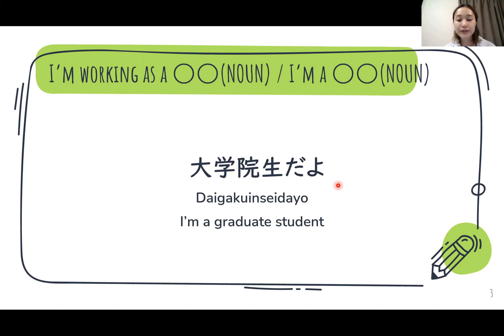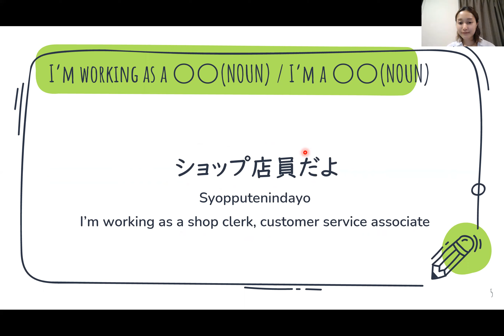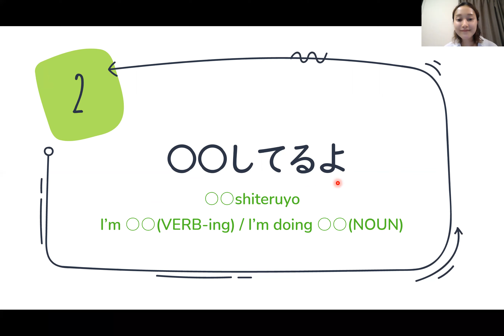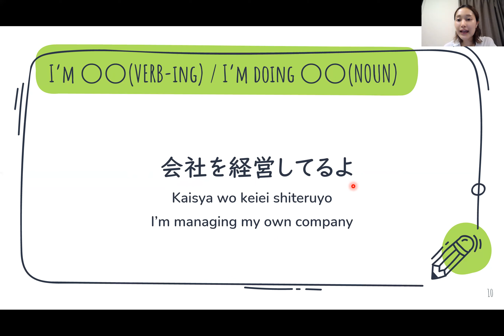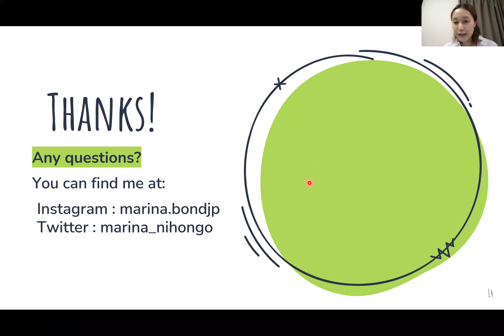To your friends, you can say your job 友だちに仕事が言える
Goal : You can say your job to your friends in Japanese